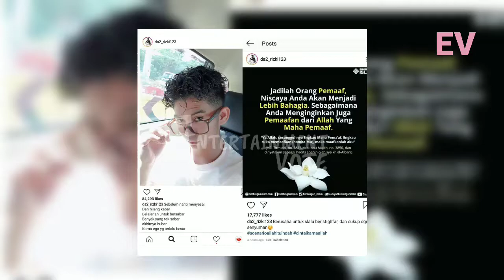Rizki DA Umbar Pernyataan! Netizen Sebut Lesti Kejora Beruntung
► Isi Berita Rizki DA Umbar Pernyataan! Netizen Sebut Lesti Kejora Beruntung : Baru-baru ini, Rizki DA mengumbar pernyataan kontroversialnya di Instagram. Usai menulis status dan memposting sebuah foto, Rizki langsung menutup kolom komentarnya. Dia pun disorot jadi pertanyaan netizen.

Sebelum nanti menyesal
Dan hilang kabar
Belajarlah untuk bersabar
Banyak yang tak sabar
akhirnya bubar
Karna ego yg terlalu besar," tulis Rizki DA.

Netizen langsung mengomentari di laman Instagram Lambe Turah. Netizen tersebut menganggap Lesti Kejora beruntung.

Dia lgi nyeramahin diri sendiri apa gmn..?," tulis netizen. Beruntungnya dd Lesti," ucap netizen lainnya.

Belakangan ini nama penyanyi dangdut jebolan ajang pencarian bakat, Rizki Syafaruddin alias Rizki DA kembali menjadi sorotan. Pasalnya, pernikahannya yang baru seumur jagung dikabarkan akan bercerai dengan Nadya Mustika Rahayu.

Belum reda isu keretakan rumah tangganya, Rizki malah terlihat sedang makan bersama dengan pedangdut Wika Salim. Tak sendiri, Rizki ditemani oleh kembarannya, Ridho DA. Hal ini terlihat dari unggahan foto di Instagram milik Wika Salim. Ketiganya pun kompak mengenakan baju warna hitam. Diketahui, mereka tengah berada di kota Bunga, Bandung Jawa Barat.

“Friday night, coffe bandung @da2_rizki123 @da2_ridho,” tulis Wika Salim.

Unggahan pelantun tembang Penyesalanku ini langsung dibanjiri komentar dari warganet hingga para penggemarnya. Pertemuan ketiganya pun menjadi sorotan netizen. Sampai ada yang memberi peringatan Wika untuk lebih berhati-hati dengan Rizki.

“Bagus bagus,” tulis warganet.

“Awas teh nanti digombalin buaya, abis itu ditinggalin deh. Ups,” kata lainnya.

lestikejora rizkybillar rizkida Rizki DA Umbar Pernyataan! Netizen Sebut Lesti Kejora Beruntung

Selamat Menonton Informasi Yang Kami Berikan Untuk Sahabat & Dukung Terus Channel Kami Rizki DA Umbar Pernyataan! Netizen Sebut Lesti Kejora Beruntung